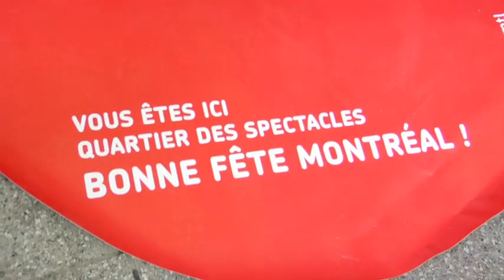Fête de Montréal 2011 | Quartier des spectacles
Le 17 mai dernier, le Quartier des spectacles célébrait la Fête de Montréal pour la toute première fois en offrant un cadeau surprise de taille aux passants et visiteurs. Malgré le temps changeant, 90 artistes ont offert près de 300 performances spontanées à l'intérieur comme à l'extérieur sur tout le territoire du Quartier des spectacles, du pôle Place des Arts au pôle Quartier Latin.

Cette journée d'animation est une production du Partenariat du Quartier des spectacles, en collaboration avec plus de 90 artistes et partenaires. La direction artistique et coordination est assurée par Philippe Laperrière assisté de Judith St-Pierre.